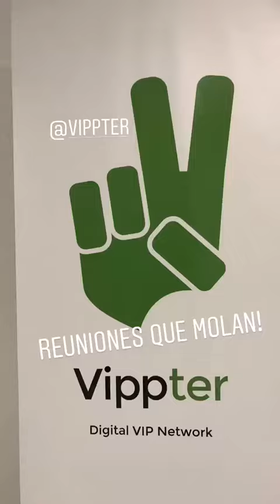EUGENIA SILVA @EUSILVA INSTAGRAM STORIES COMPILATION 26 DE ABRIL DEL 2018